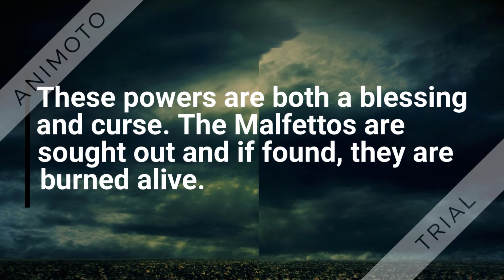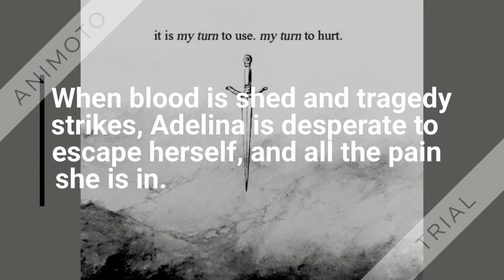Copy of Animoto Marketing Project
ENGL Book Trailer